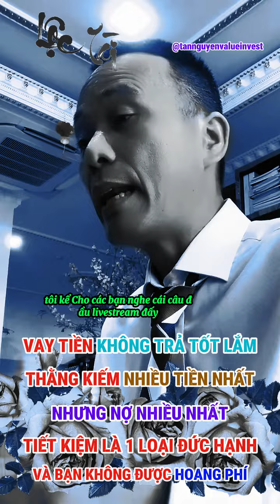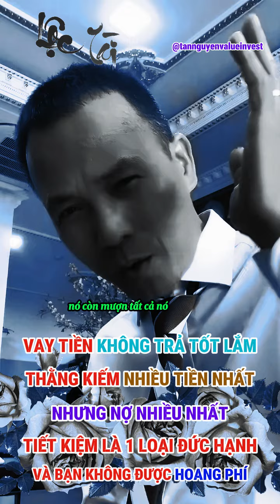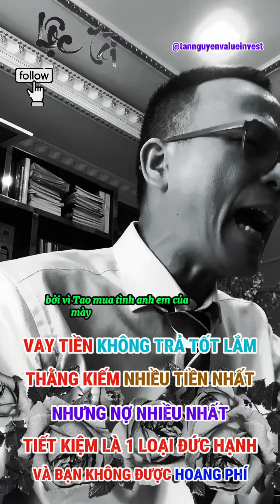VAY TIỀN KHÔNG TRẢ TỐT LẮM